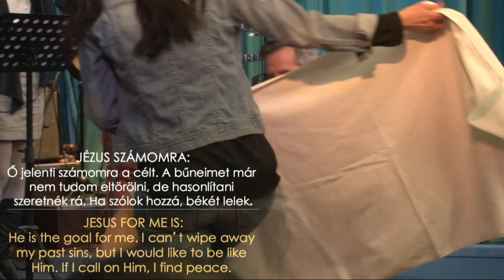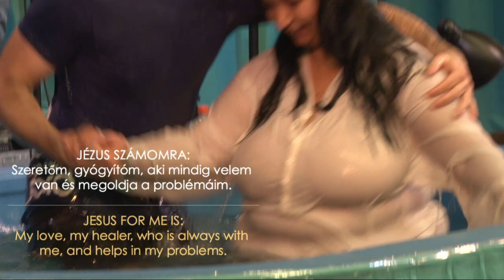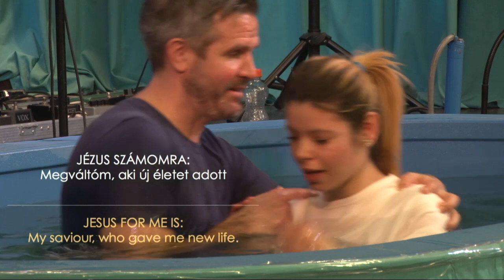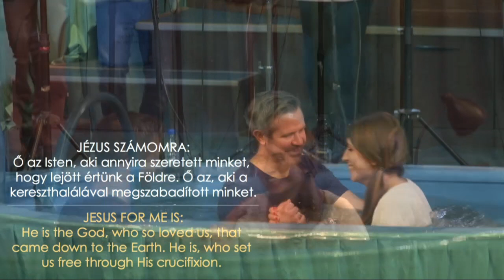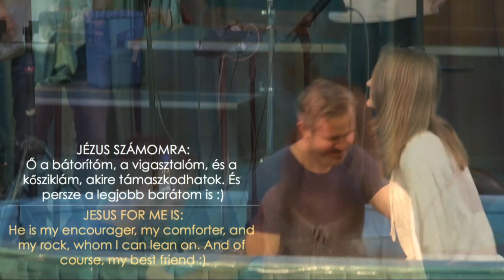2015.02.22. Különleges alkalom Phil Metzger: Bemerítkezés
Special Event Bemerítkezés